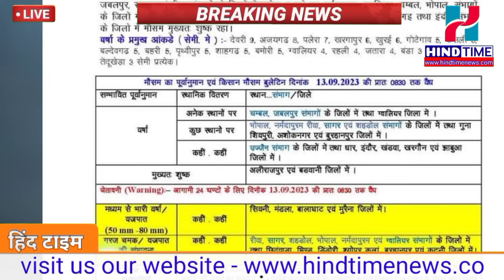#13 से 16 सितम्बर 2023 मौसम समाचार weather update news | Mausam ki jaankari | Mausam vibhag samachar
mausam news
mausam vibhag news
mausam news today
rain sounds for sleeping
rain sounds
rain rain go away
rain news today live tamil
rainbow friends
weather update
weather today
weather channel
weather update today
rain news today live
rainy days
Regards
Hind Time